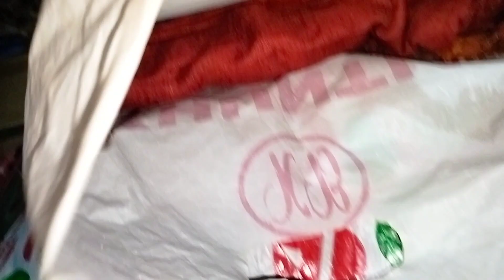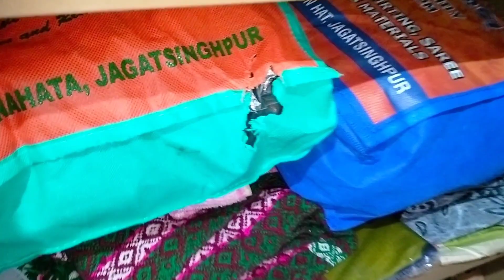Sabu katidela//aji samaste pura tension//@pooja paree lifestyle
@pooja paree lifestyle
@aji samaste pura tension
@sabu katidela